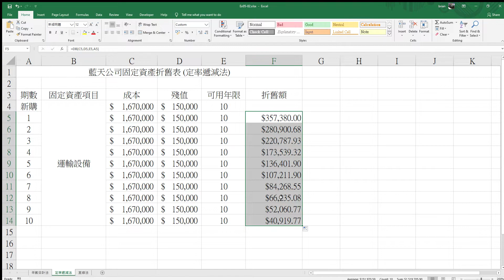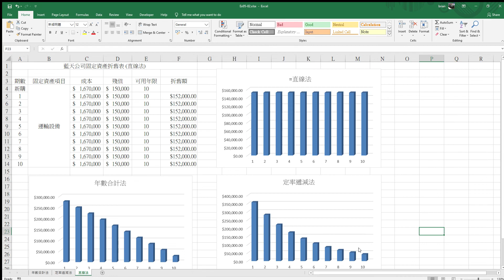KP Excel 2016 藍天公司固定資產折舊表 Ex05 02 題解